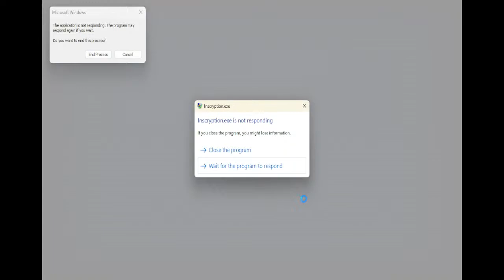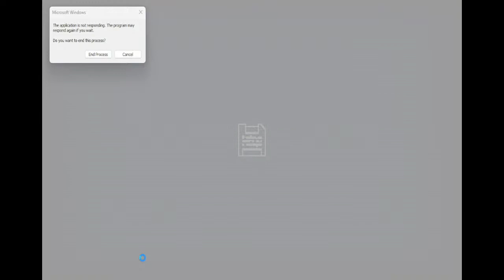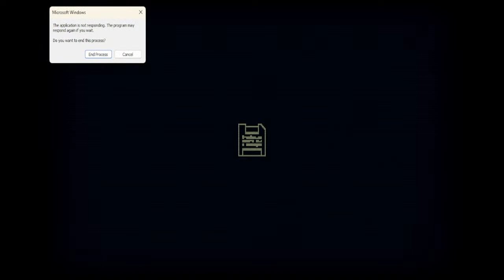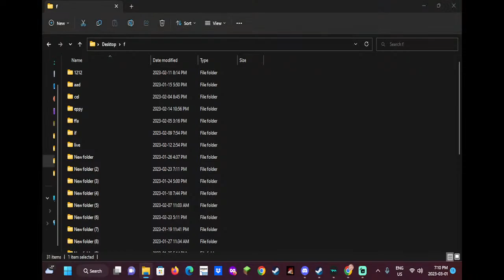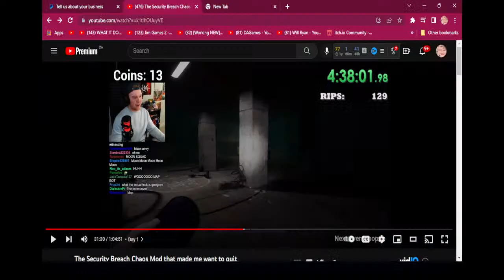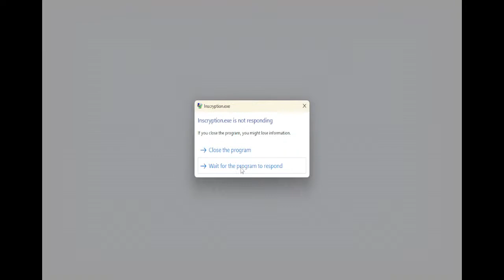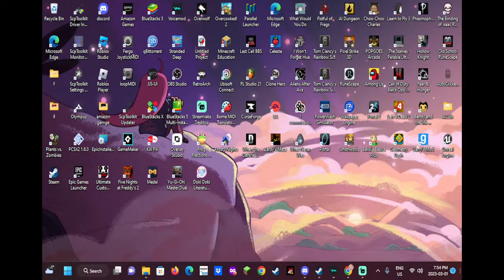playing Inscryption act 3 Live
best stream ever 2023 working